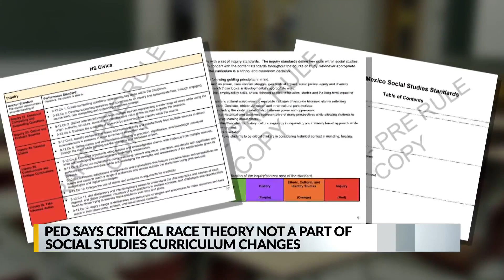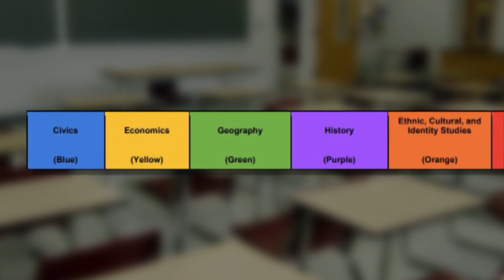Critical Race Theory will not be included in new Social Studies Standards